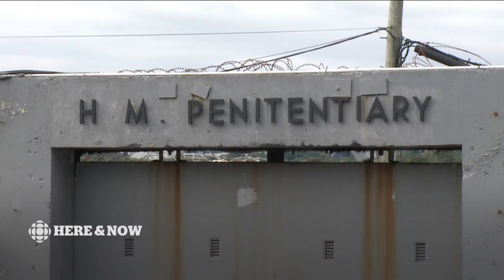Her ex-boyfriend went to jail for rape. Now he's next door.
Shared celebrations, shared adventures, shared trauma.

Two women living with the scars of intimate partner violence rely on their friendship to get through rough days, and their survival to call for changes to protect other women in Newfoundland and Labrador.

"I know I'm going to be suffering the rest of my life because of him, and what he did to me," one woman, who asked that her identity be withheld, said through tears.